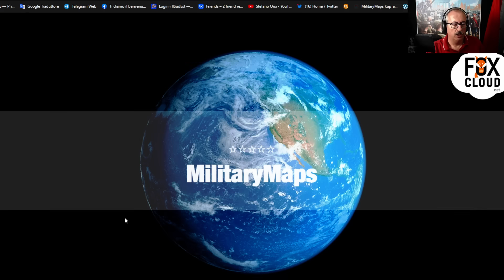Sfondamento russo a sudovest di Svatovo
IBAN: IT41U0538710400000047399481  Intestato a Stefano Orsi con Causale DONAZIONE.
Una inattesa offensiva a sud di Svatovo, porta avanti di circa 4 km le unità russe che hanno effettuato lo sfondamento, le due brigate ucraine sul posto stanno ripiegando su una possibile linea di resistenza, altri punti di pressione più a nord segnalati.
Un attacco ucraino su Rabotino si trasforma nell'ennesima ecatombe di mezzi occidentali e soldati della 47a Brigata meccanizzata ucraina.
Buona visione.
Canali social di riferimento miei